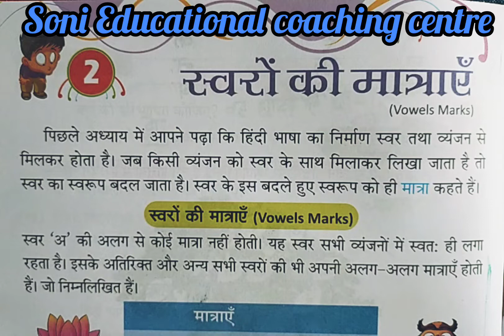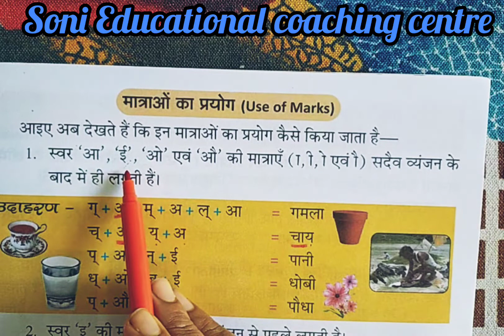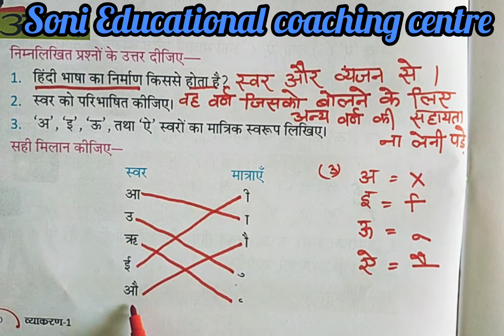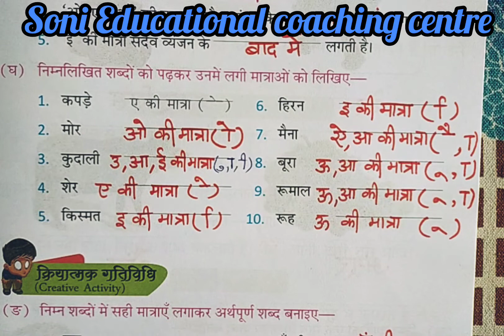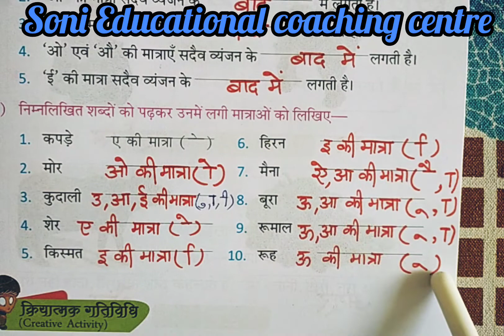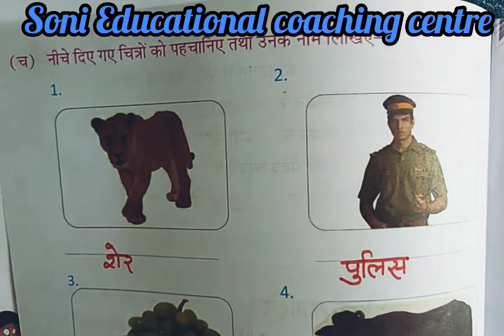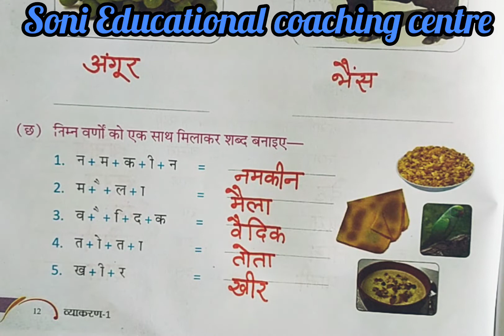कक्षा-1,पाठ-2,स्वरों की मात्राएं,व्याकरण सारथी,Blue Bird series Complete exercise by Mukesh soni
स्वरों की मात्राएं कैसे लगाएं
स्वरों की मात्राएं कौन सी होती है
आ की मात्रा कैसे लगाएं
इ की मात्रा कैसे लगाएं
ई की मात्रा कैसे लगाएं
ओ की मात्रा कहां लगती है
उ की मात्रा कहां लगती
स्वर और व्यंजन से किसका निर्माण होता है
व्यंजन को लिखने के लिए मतदान क्यों जरूरी है